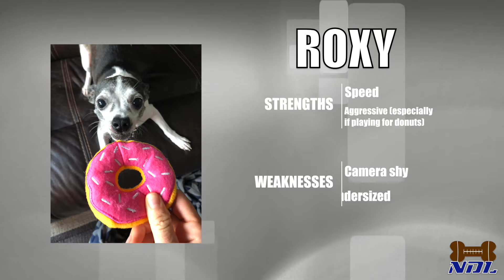Some Good News: Rising Tides & Lifting Spirits - Episode 3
We only have good news here!! And, it comes with an all new sports (pet) segment!!